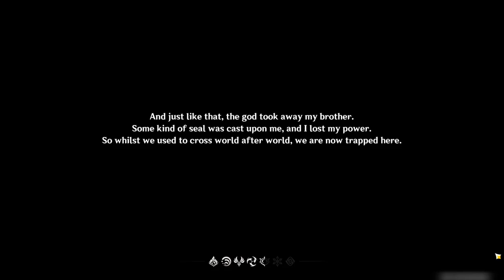Genshin Impact Gameplay & Story Playthrough